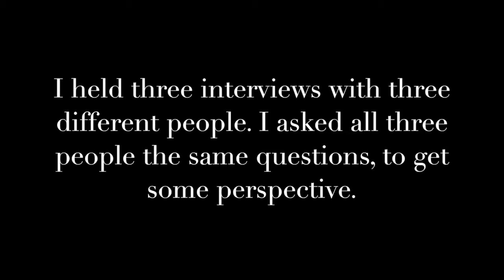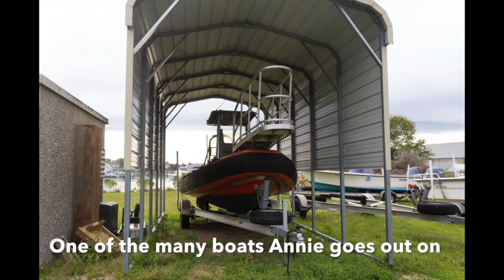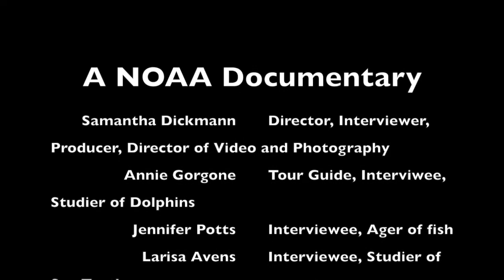NOAA Documentary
Artist Statement